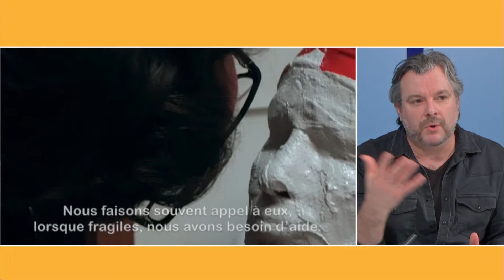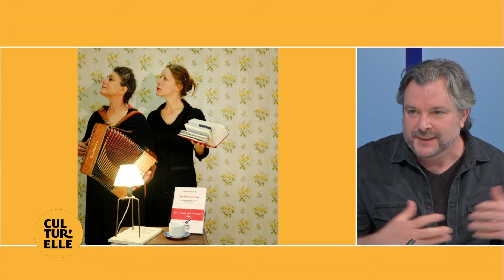Cultur'elle - Printemps des Poètes par le Pays de Haute Sarthe (07.03.2024 - Partie 4)